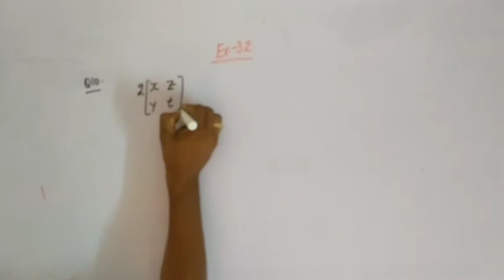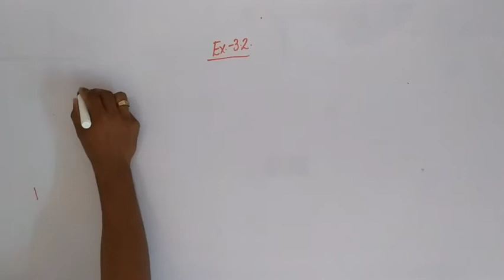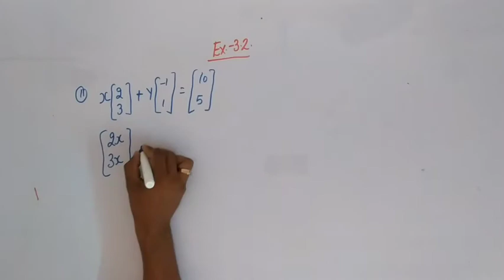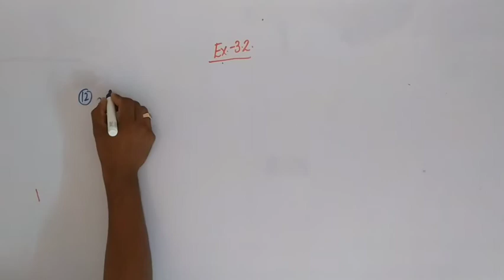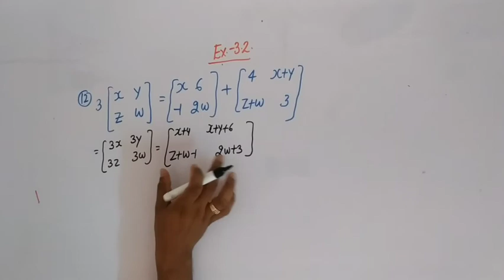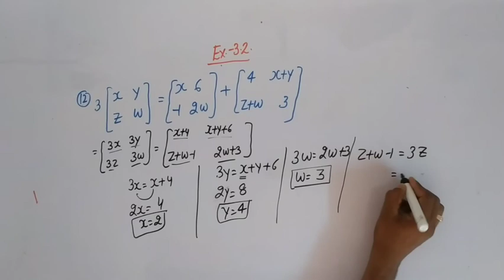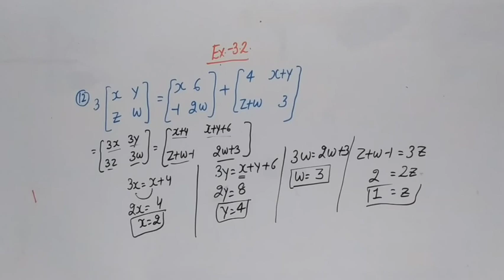Class 12 maths chapter 3 matrix exercise 3.2,Q. 10-12, lecture 12